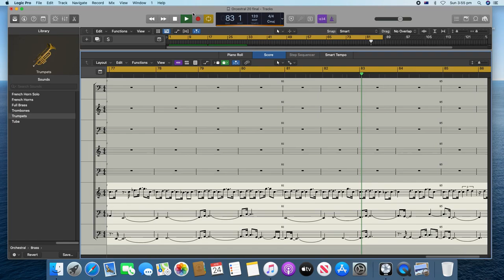Music 12 Orchestra, free to use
Orchestral music free to use